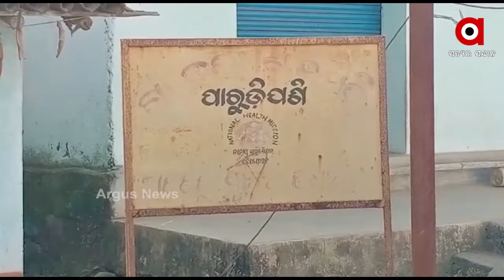କୁମ୍ଭାରଚକ କୁ ମିଳିଲା ଶକ୍ତି...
କାଠ ତିଆରି ଚକ କୁ ଘୁରାଇ ଆମ କୁମ୍ଭକାର ଭାଇମାନେ ଦିନେ ତିଆରି କରୁଥିଲେ ମାଟିସାମଗ୍ରୀ । ସେ ସବୁ କରିବା ପାଇଁ ଅଧିକ ଶ୍ରମ ଓ ସମୟ ଲାଗୁଥିଲା । ବର୍ଷା ଋତୁରେ ହୋଇପାରୁ ନ ଥିଲା କାମ । ଲାଭ ବିଶେଷ ହେଉନଥିବାରୁ ମୁହଁ ମୋଡ଼ୁଥିଲେ ଯୁବ ପିଢ଼ି । ଏହି ବୃତ୍ତିକୁ ବିଲୁପ୍ତି ରୁ ବଂଚାଇବା ପାଇଁ ଏକ ସାମାଜିକ ସଂଗଠନ ଏସ ଜି ଫାଉଣ୍ଡେସନ କୁମ୍ଭାର ଚକ ରେ ଭରିଛନ୍ତି ବଳ .